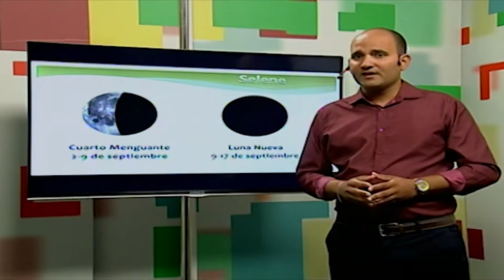Propuesta de verano en Perlavisión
"Tiempo a su favor" es una de las propuestas de la programación de verano en Perlavisión. Cada jueves a las 12 y 30 del mediodía podrá conocer curiosidades e informaciones relacionadas con la Meteorología más allá del pronóstico habitual del tiempo. El director del programa le adelanta.